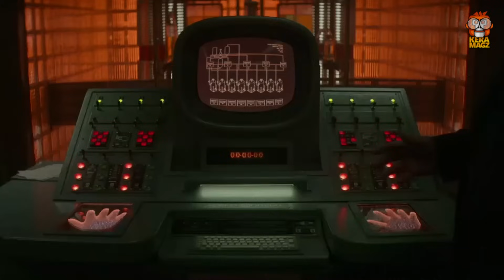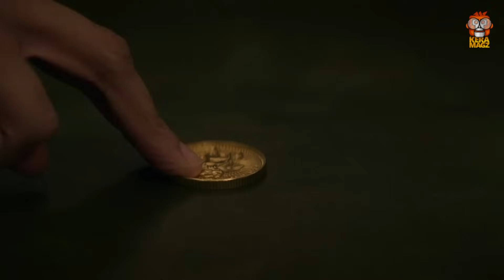THE CONTINENTAL (FROM THE WORLD OF JOHN WICK) | EPISODE 3 - BREAKDOWN DETAILS & EASTER EGGS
The Continental adalah series spin off dari franchise John Wick yang berfungsi sebagai prekuel dan menceritakan tentang kehidupan Winston Scott diwaktu muda sebelum menjadi manajer The Continental.

Copyrighted by PEACOCK
Voice Over by
Edited by  SYAFRIADI